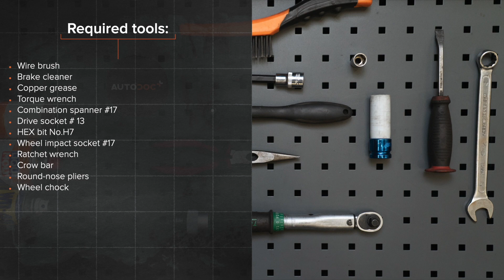Kaip pakeisti įspėjimo kontaktas stabdžių trinkelių susidėvėjimas MERCEDES-BENZ (W211) E Klasė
Kaip pakeisti įspėjimo kontaktas stabdžių trinkelių susidėvėjimas MERCEDES-BENZ E270 3 (W211) 2.7 Sedanas 2002–2009 [AUTODOC PAMOKA]

Įspėjimo kontaktas stabdžių trinkelių susidėvėjimas automobiliuose MERCEDES-BENZ CLS Coupe (C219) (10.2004–12.2010) / MERCEDES-BENZ E-Class T-modell (S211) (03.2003–07.2009) / MERCEDES-BENZ C-Class Saloon (W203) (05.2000–02.2007) / MERCEDES-BENZ S-Class Saloon (W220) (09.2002–08.2005) įprastai keičiami pagal identišką algoritmą. Tačiau gali būti tam tikri skirtumai, atsirandantys dėl transporto priemonės konstrukcijos ypatumų.

Visi vaizdo įrašai ir PDF pamokos apie MERCEDES-BENZ (W211) dalių keitimą: atsisiųskite ir žiūrėkite su AUTODOC CLUB

0:00 — MERCEDES-BENZ W211 – Įspėjimo kontaktas stabdžių trinkelių susidėvėjimas: išsami keitimo pamoka
0:49 — Atsukite rato tvirtinimo varžtus.
1:33 — Sumontuokite stabdžių kaladėlių nusidėvėjimo daviklį ant stabdžių kaladėlių.
2:13 — Nuimkite stabdžių kaladėles.
2:52 — Priveržkite rato tvirtinimo varžtus.
3:37 — Prijunkite SBC sistemą į darbo režimą ir atjunkite priežiūros įrangą.